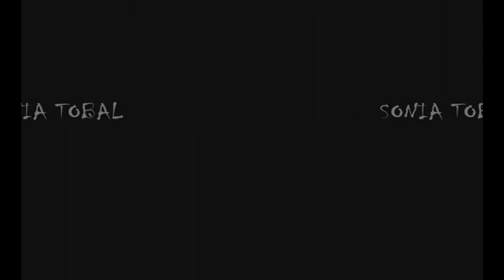GYULA KOSICE + TU-PAK + PIN